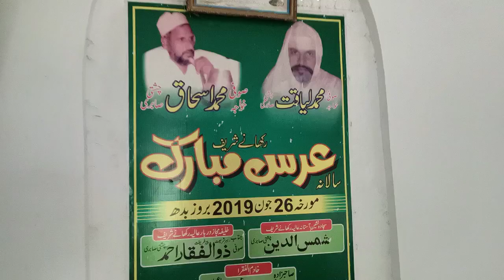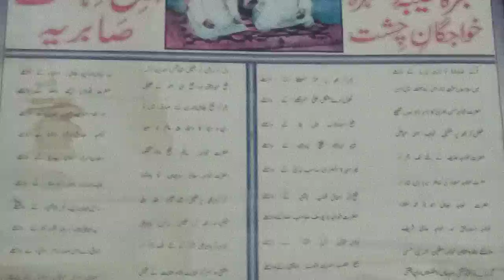Muhammad Layaqt, Muhammad Ishaq/ Rakgany Shareef, Sialkot/ محمدلیاقت، محمداسحاق